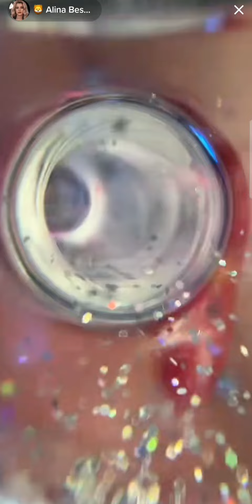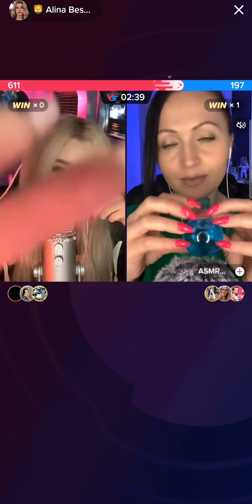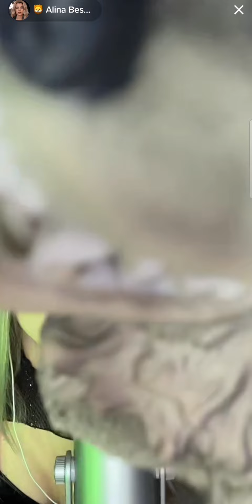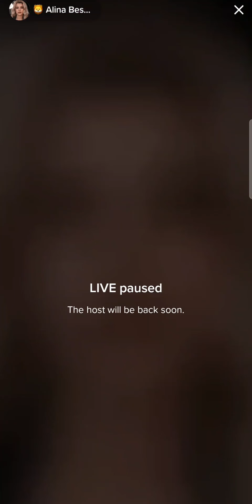RELAXING AND SLEEPING WITH BESKROVNA | BEST TRIGGERS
BESKROVNA ASMR LIVE